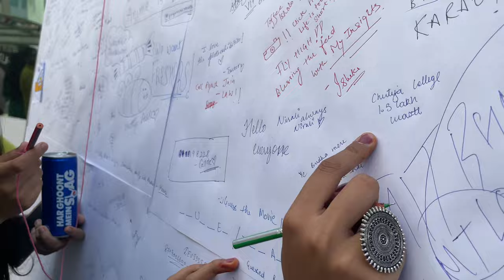Celebrating Ethnic Day at VIPS! 🎎// VIPS college tour ip university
In this exciting vlog, join me as I take you on a colorful journey through the Ethnic Day celebrations at my college, VIPS (Vivekananda Institute of Professional Studies). Get ready to immerse yourself in a world of vibrant cultures, stunning traditional attire, and incredible performances! I'll introduce you to my incredible college friends, as we come together to celebrate the diversity and richness of our heritage. From stunning dance performances to delicious traditional food stalls, you won't want to miss a moment of this unforgettable day. So sit back, relax, and join us as we create lifelong memories on VIPS's Ethnic Day!